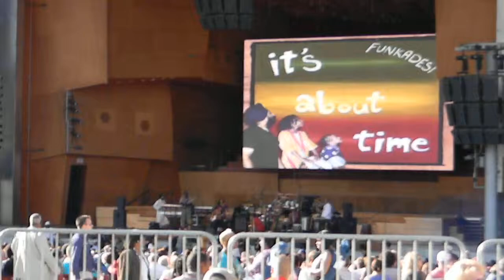DSCN2505 Pritzker Pavillion, Millennium Park, Chicago, Illinois